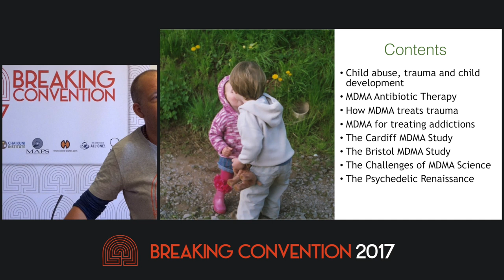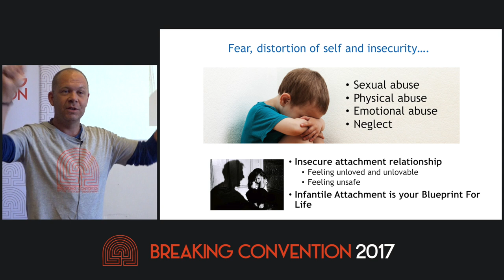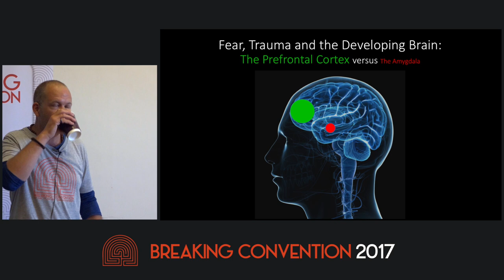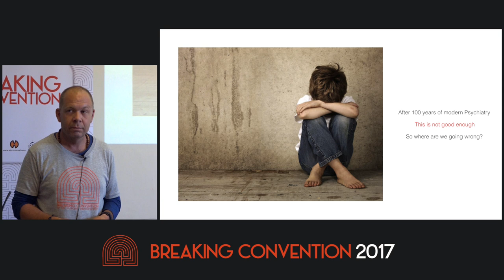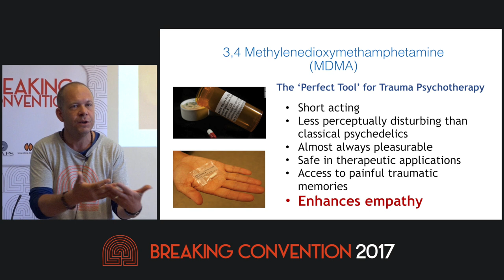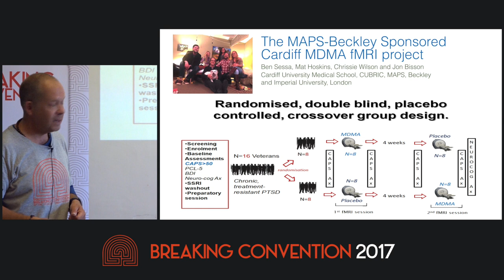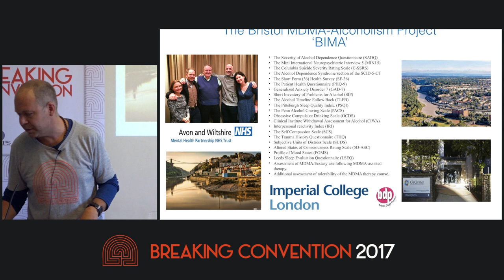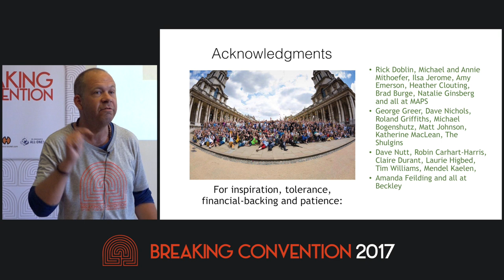Ben Sessa - MDMA Therapy: A Child Psychiatrist’s Perspective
As a clinical child psychiatrist I take a developmental perspective to adult mental disorder and addictions. My work with abused children, seeing them grow into damaged and addicted adults, has brought me to the door of MDMA Therapy as psychiatry’s best opportunity for a therapeutic breakthrough. I will illustrate my talk with two on-going MDMA studies that I am leading in the UK.

Filmed at Breaking Convention 2017 - 4th International Conference on Psychedelic Consciousness University of Greenwich London, June 30th-July 2nd 2017